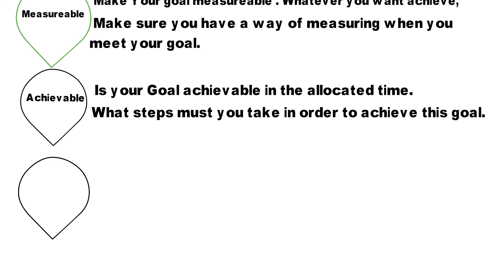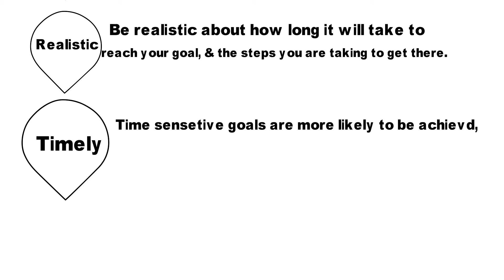S.M.A.R.T goals.........Quick overview